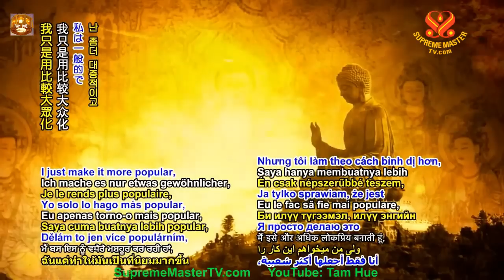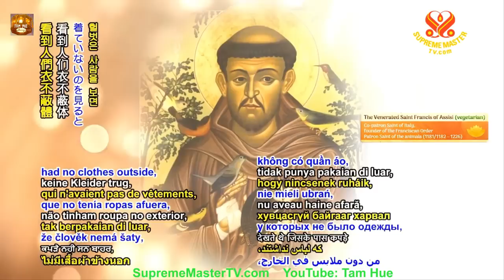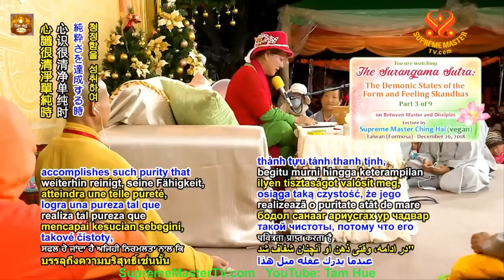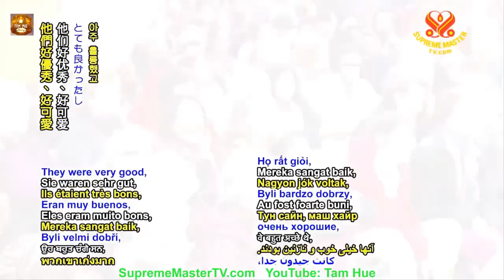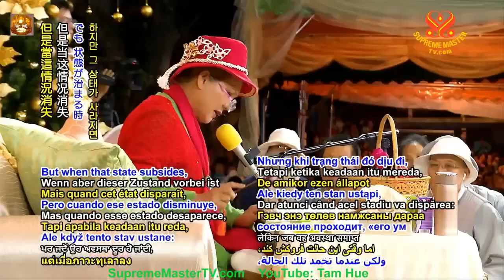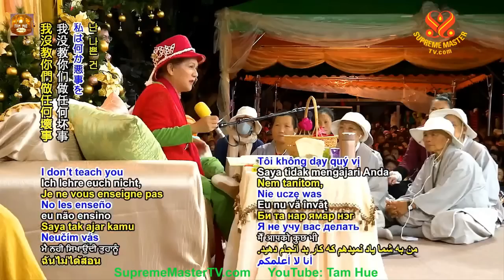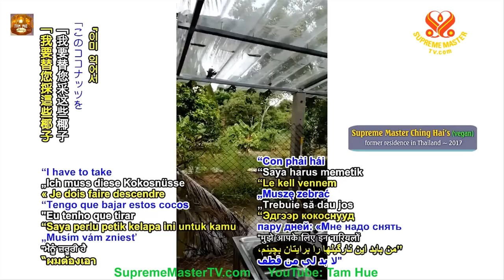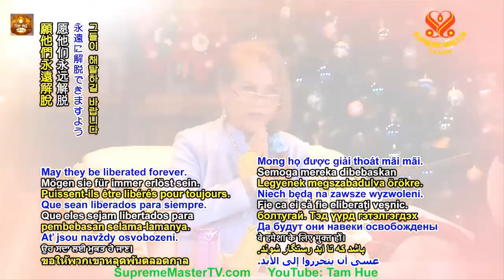Kinh Lăng Nghiêm Các Loại Ấm Ma Sắc Ấm và Thọ Ấm, TRỌN BỘ TIẾNG VIỆT - THANH HẢI VÔ THƯỢNG SƯ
THANH HẢI VÔ THƯỢNG SƯ ĐỌC TRÍCH ĐOẠN PHẬT GIẢNG TỪ KINH LĂNG NGHIÊM VỀ SÁT SINH & ĂN THỊT, 12 2018
TRỌN BỘTIẾNG VIỆT, Kinh Lăng Nghiêm - Ma Chướng Của Người Tu Hành Tham Cầu Thần Lực Hoặc Thâm Không
( P1 / 11 ) Kinh Lăng Nghiêm - 25 Pháp Môn Viên Thông, Buổi Giảng Thứ Năm - Thanh Hải Vô Thượng Sư
( P. 2 / 11 ) Kinh Lăng Nghiêm - 25 Pháp Môn Viên Thông, Buổi Giảng Thứ Năm - Thanh Hải Vô Thượng Sư
( P. 3 / 11 ) Kinh Lăng Nghiêm - 25 Pháp Môn Viên Thông, Buổi Giảng Thứ Năm - Thanh Hải Vô Thượng Sư
( P. 4 / 11 ) Kinh Lăng Nghiêm - 25 Pháp Môn Viên Thông, Buổi Giảng Thứ Năm - Thanh Hải Vô Thượng Sư
( P. 5 / 11 ) Kinh Lăng Nghiêm - 25 Pháp Môn Viên Thông, Buổi Giảng Thứ Năm - Thanh Hải Vô Thượng Sư
( P. 6 / 11 ) Kinh Lăng Nghiêm - 25 Pháp Môn Viên Thông, Buổi Giảng Thứ Năm - Thanh Hải Vô Thượng Sư
( P. 7 / 11 ) Kinh Lăng Nghiêm - 25 Pháp Môn Viên Thông, Buổi Giảng Thứ Năm - Thanh Hải Vô Thượng Sư
( P. 8 / 11 ) Kinh Lăng Nghiêm - 25 Pháp Môn Viên Thông, Buổi Giảng Thứ Năm - Thanh Hải Vô Thượng Sư
( P.9 / 11 ) Kinh Lăng Nghiêm - 25 Pháp Môn ViênThông, Buổi Giảng Thứ Năm - Thanh Hải Vô Thượng Sư
( P.10 / 11 ) Kinh Lăng Nghiêm - 25 Pháp Môn ViênThông, Buổi Giảng Thứ Năm - Thanh Hải Vô Thượng Sư
( P.11 /11 ) Kinh Lăng Nghiêm - 25 Pháp Môn ViênThông, Buổi GiảngThứ Năm - Thanh Hải Vô Thượng Sư